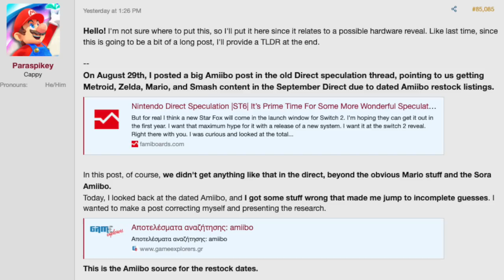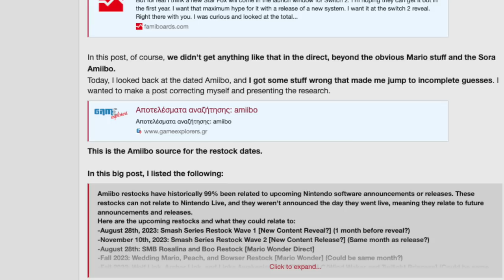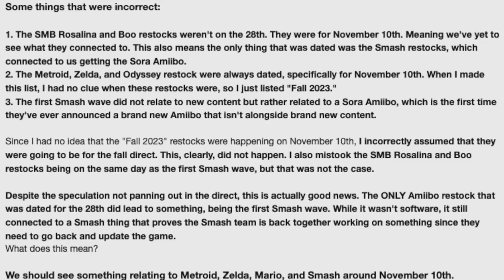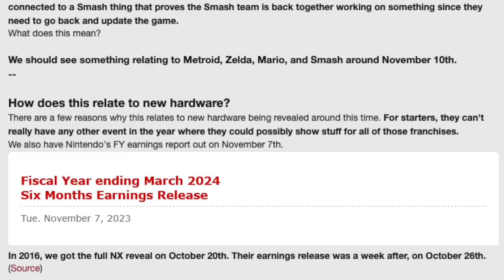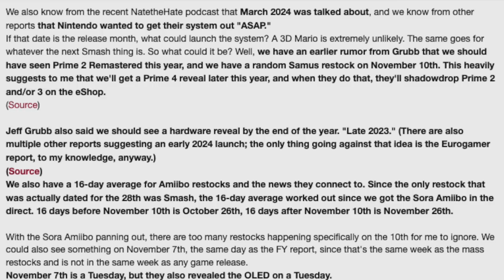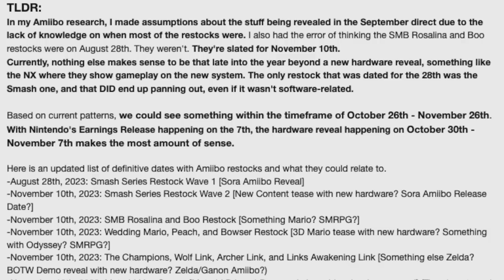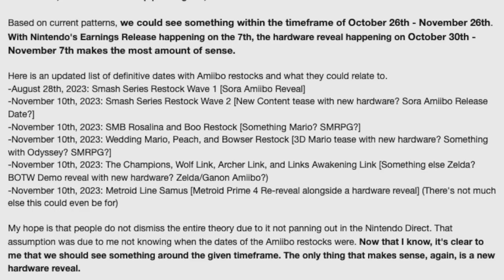Nintendo Switch 2 May Be Revealed in November!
Nintendo Switch 2 details continue to pour in, as the rumors are heating up!

Thank you everyone for your continued support!